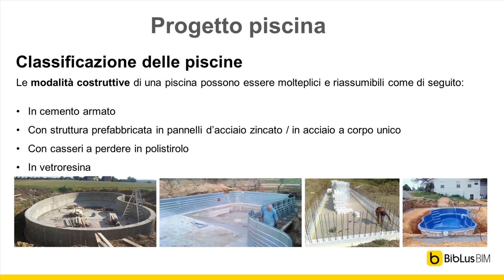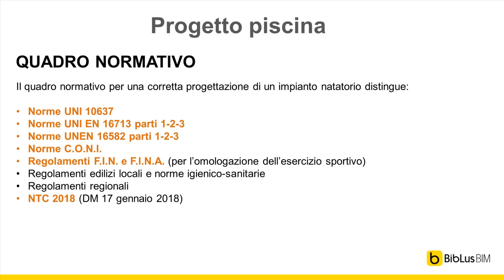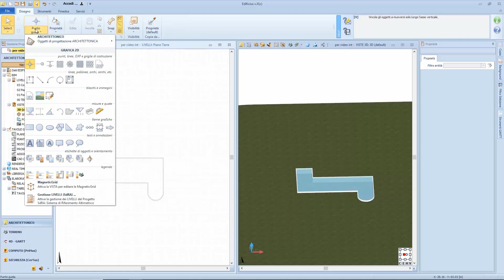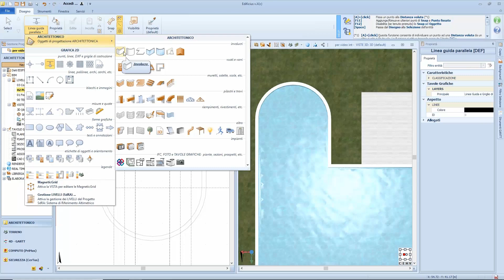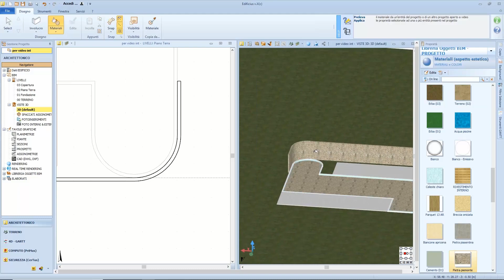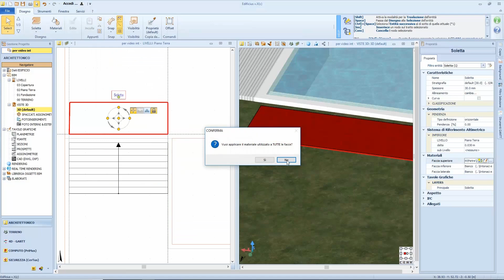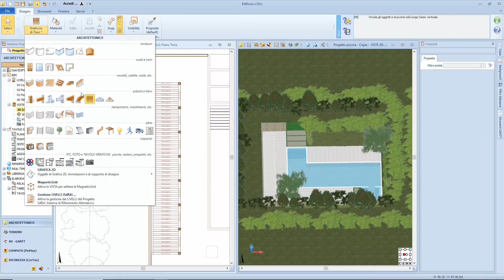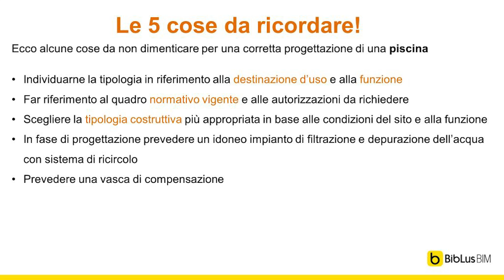Come progettare una piscina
Come progettare una piscina: guarda il video e scopri i criteri generali gli schemi pratici con tutti gli elaborati tecnici. Scarica il file di progetto nella guida completa clicca qui Scarica la trial di Edificius qui e scopri il BIM italiano n.1 facile e per tutti